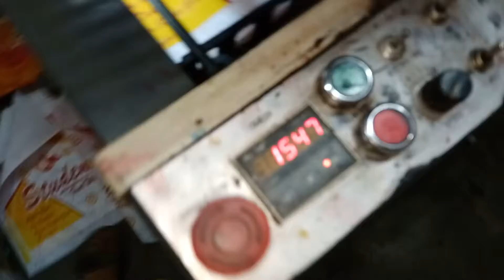Beg palla print double color 1 ghante main 20000 palla print karen aasani se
beg, palla, double color, beg print